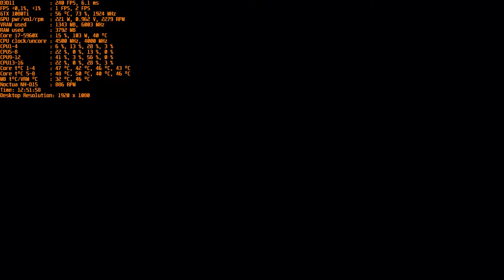ECHO full maxed out 1080p